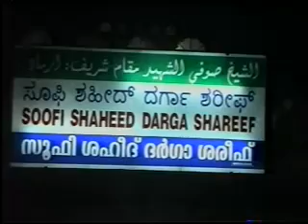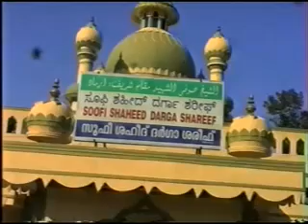Soofi Shaheed Madh Song 21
Soofi Shaheed Erumad - Kodak എരുമാട് സൂഫി ശഹീദ് മദഹ് ഗാനങ്ങള്‍ soofi shaheed erumad kodak hassan assaqaf al saqaf صوفي شهيد و حسن ثقاف رضي الله عنهما